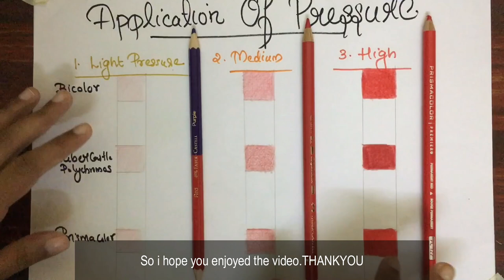Application of pressure while drawing|Comparing three pencils|EASY TIP TO DRAW WELLAjanya arts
Application of pressure while drawing|Comparing three pencils|Ajanya arts
Here im using Fabercastle bicolor,Prismacolor,Polychromos comparison while applying different pressure in drawing.
Topics covered:
-How to blend using colored pencils by applying various pressure
-Application of pressure while drawing
-Tips to draw well
-Comparison of Fabercastle bicolor ,polychromos and prisma colors

Musician: @iksonmusic